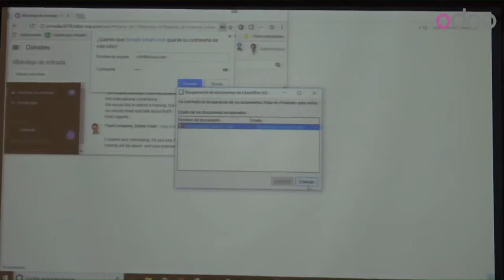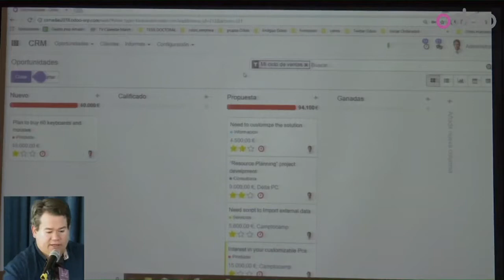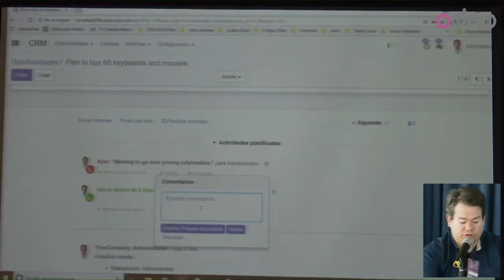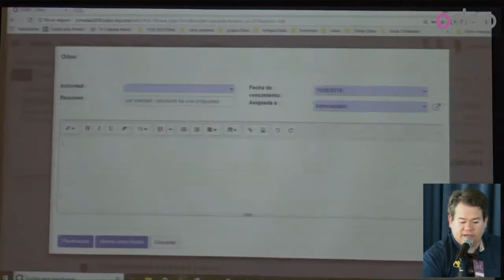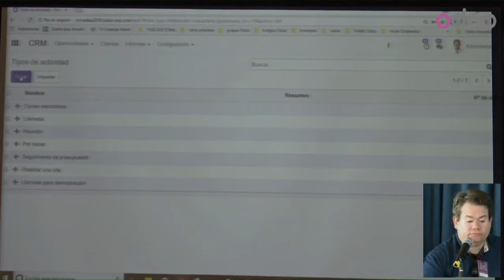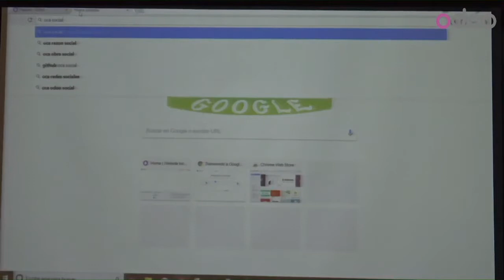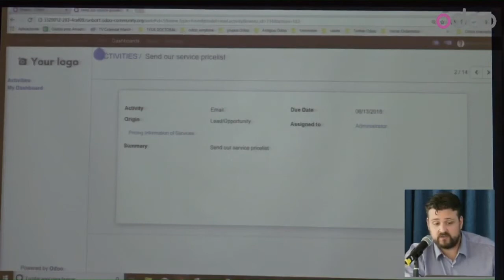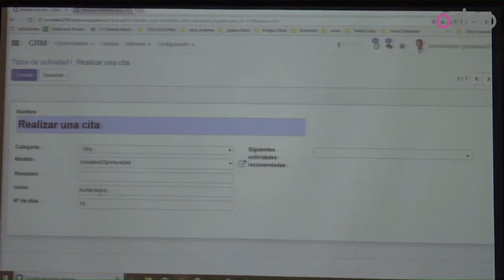Ignacio Ibeas - Actividades en Odoo 11